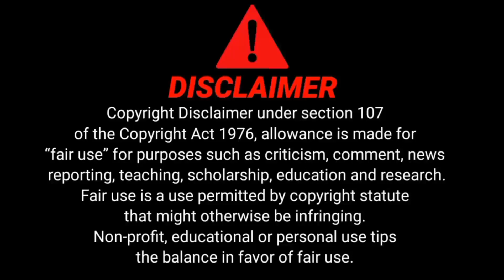💻 কম্পিউটারের_পুরনো_ভাইরাল_মোস্তফা_গেমস_এখন_মোবাইলে_খেলুন 🎮Part -6 🔥android mostofa games 2024, game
🤝🤝 Friend:-) 🤝🤝